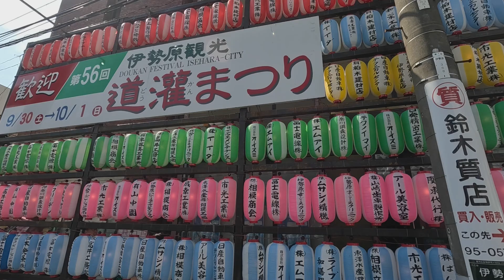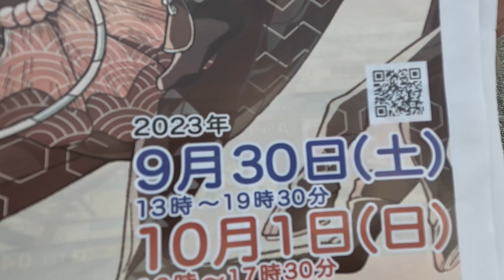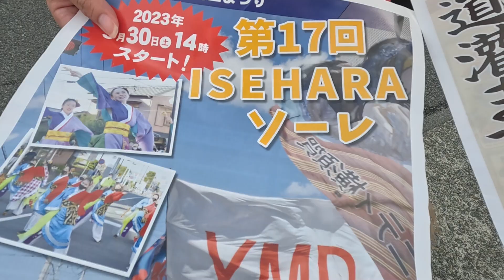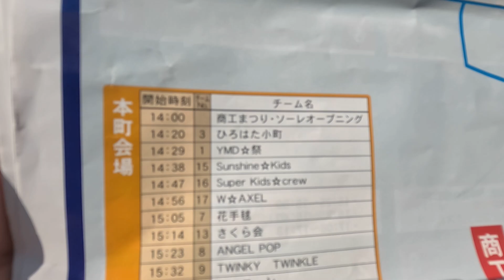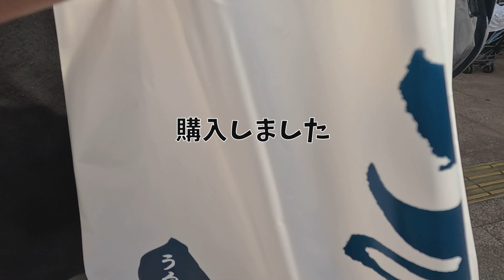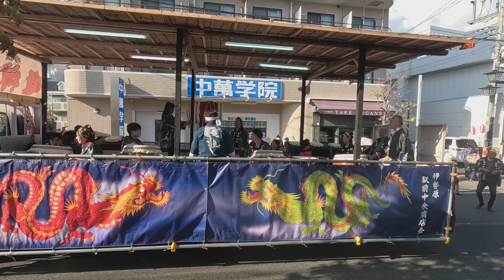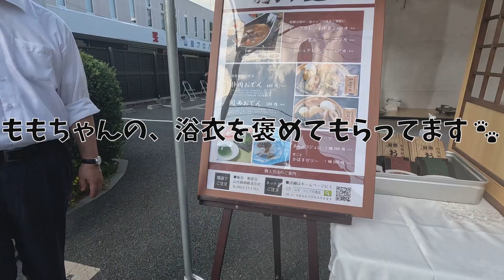【伊勢原 観光道灌まつり】2023年9月30日（土）～2023年10月1日（日）開催のお祭りに犬（チワプー）と40代夫婦で満喫してきたwwww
今回で第56回となる「道灌まつり」は、伊勢原市の観光イベントです。
文武両道に秀で、伊勢原市で生涯を閉じた戦国武将・太田道灌にちなんで付けられた名称とのこと。
尚、太田 道灌（おおた どうかん）は、室町時代後期に関東地方で活躍した武将。武蔵守護代・扇谷上杉家の家宰。摂津源氏の流れを汲む太田氏。諱は資長（すけなが）。太田資清（道真）の子で、家宰職を継いで享徳の乱、長尾景春の乱で活躍した。江戸城を築城し、武将としても学者としても一流という定評があったそう。出典: フリー百科事典『ウィキペディア（Wikipedia）』

太田道灌公鷹狩り行列、北条政子日向薬師参詣行列、観光総おどりなどの催しが予定されています。
10月1日（日）には、芸能人も毎年恒例となっており、今年は、
太田道灌公 役　：市川知宏
北条政子 役　　： 志田未来

◆本編にて紹介動画【長野県の旅_DAY1】新型ヴォクシーで標高2,000㍍の日本一標高が高い道の駅「美ヶ原高原」で車中泊！

※ももちゃんファミリーの日常♪